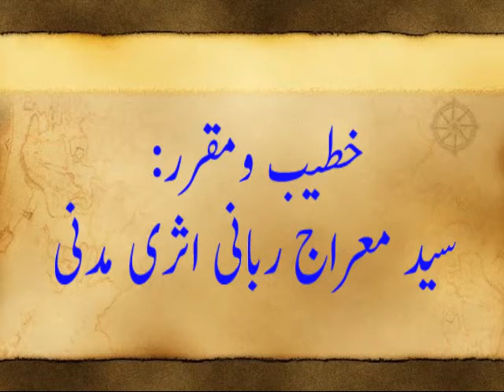قربانی | د. سيد معراج رباني | QURBANI | Dr. SYED MERAJ RABBANI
عنوان الخطبة : أحكام الأضحية
ألقاها  فضيلة الشيخ د. سيد معراج رباني
عضو الدعوة والترجمة في المكتب التعاوني بوسط حائل للدعوة والإرشاد وتوعية الجاليات